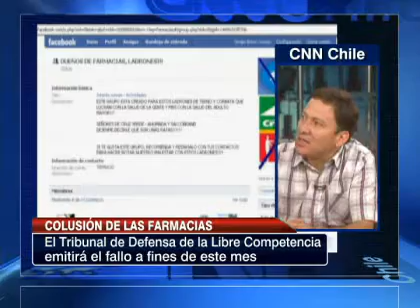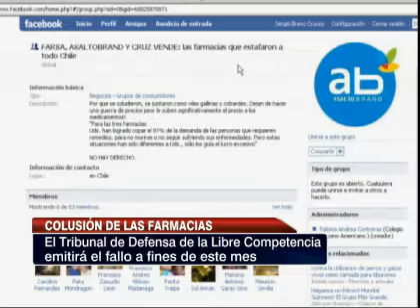A fines de enero se fallará por el caso de colusión de las farmacias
Entrevista a Iván Valdés, economista y experto en libre competencia, para analizar este caso.